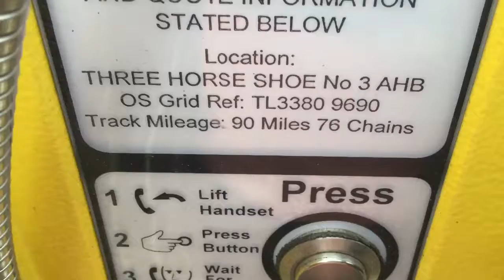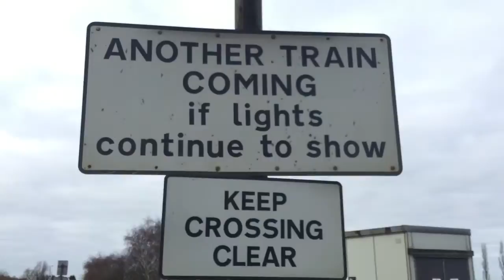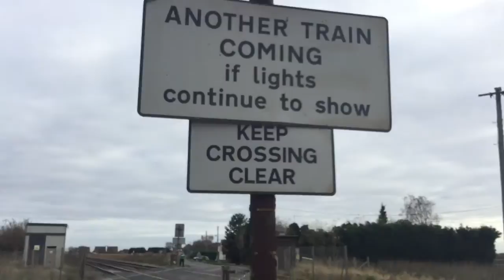Intro to Three Horseshoes No3 LC (Cambs) Saturday 03.12.2016